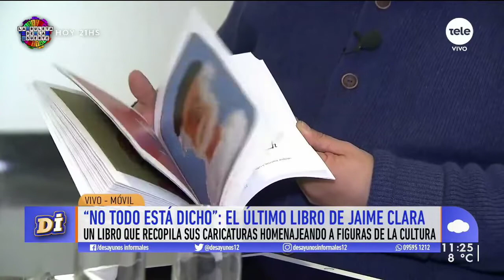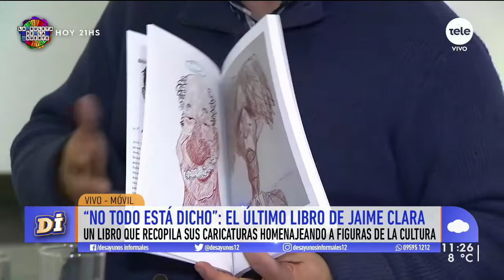Jaime Clara retrata a la cultura con su muestra de caricaturas "Clara a la Vista"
El periodista y caricaturista tiene su muestra en el Teatro Solís de martes a sábados entre las 14:00 y 18:00 y contó cómo la tecnología le facilita sus dibujos.